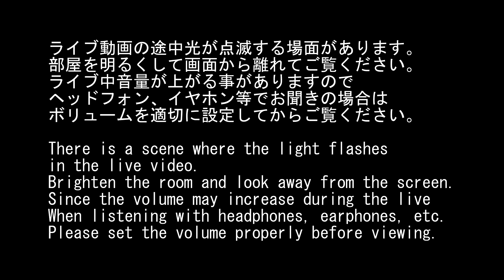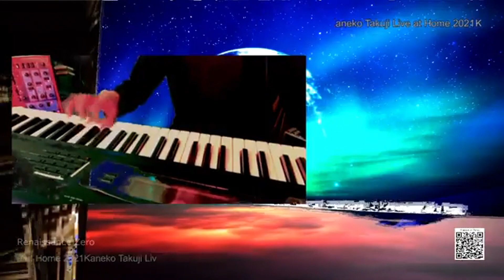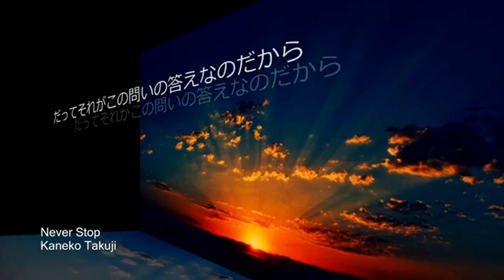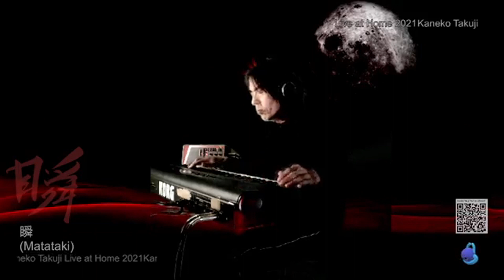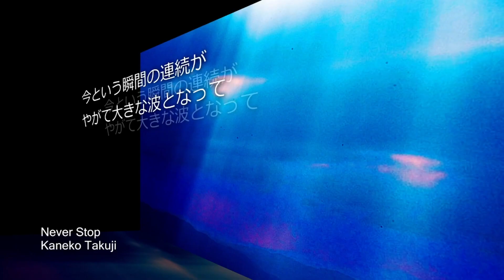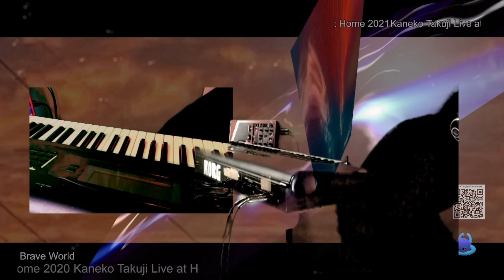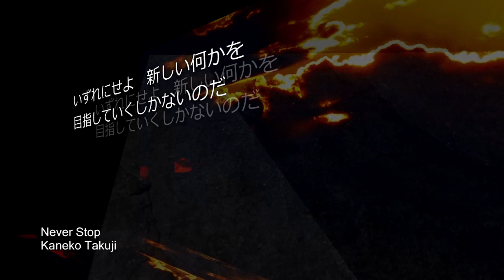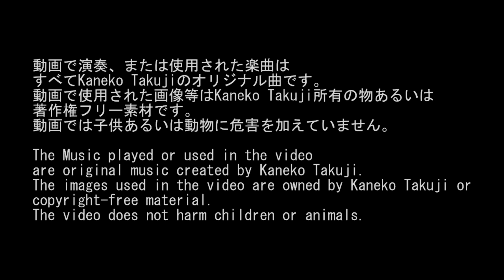Kaneko Takuji「Syn夜ライブ」EZM Experience 2021(1220 0000)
Kaneko Takuji シンセサイザー演奏

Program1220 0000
2h14m

/Improvisation in forest
忘れかけた夕日
Adden's Destiny
Renaissance Zero
Space Pilot
//MC
/VE1 Never Stop Part1
Mother's Eyes
瞬(Matataki)
憂いなき鳥の如く(Ureinaki Tori no gotoku)
Into The Light
//MC
/Jingle V1/
/VE2 Never Stop Part2
下弦序曲(Kagen Jokyoku)
Hasha
幻童(Gendou)
/VE3 Never Stop Part3
Brave World
明日への前奏曲
//MC
/Jingle V2/
/Interval
Voyager
Snow kingdom
/VE4 Never Stop Part4
/Where are You from
This World next Future
//MC

(VE=Video Essay)

■Kaneko Takuji~シンセサイザープレイヤー
大自然、人間愛、そして「和」をテーマに独自の世界(EZM)を展開する。

EZM=Emotional Zen Music

東洋的メロディー（禅）と西洋的リズム（感情）を融合してできた音楽

東洋的思想（禅）と西洋的躍動感（感情）を融合してできた音楽ジャンル。
禅は瞑想により心を鎮めるが、そこに心の動きを敢えて加えることにより、新たな音楽的世界を作り出す。

Zen=陰、Emotion=陽、と、置き換えることもできる。

【Kaneko Takuji HP】
～Keyuni（キィーユニ）～
Kaneko Takujiの作品情報はこちらまでどうぞ

peaceforchild

■iTunes Store、Spotify等で、Kaneko Takujiの作品が検索できます。